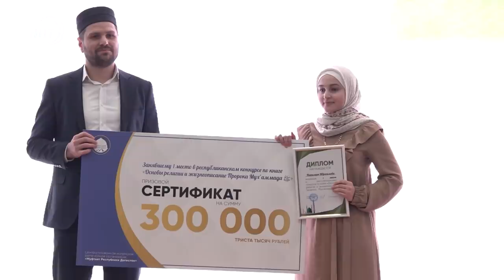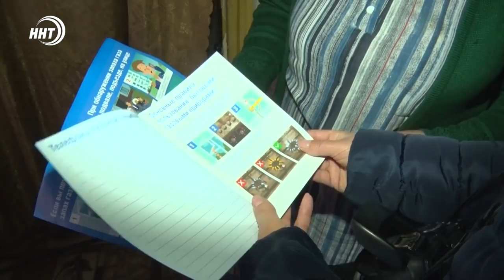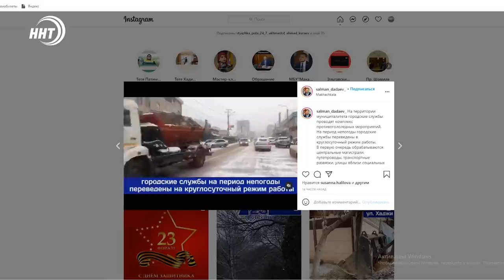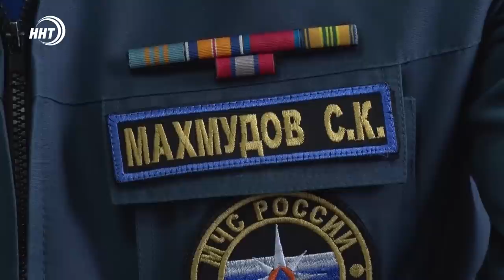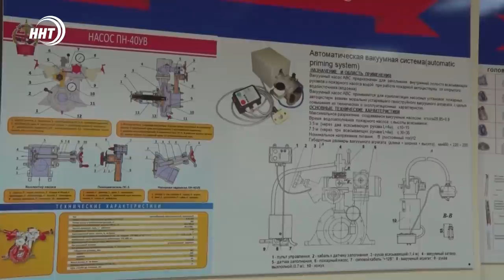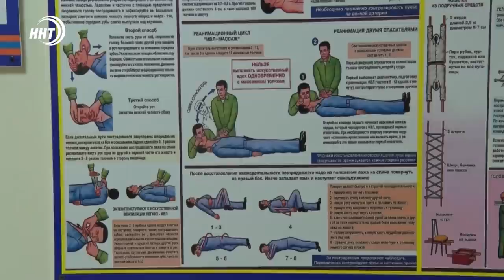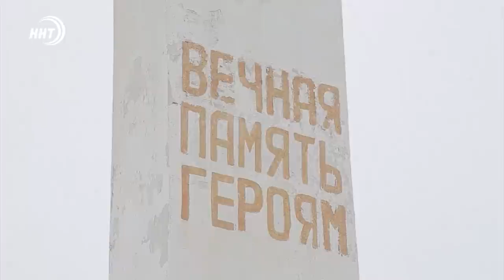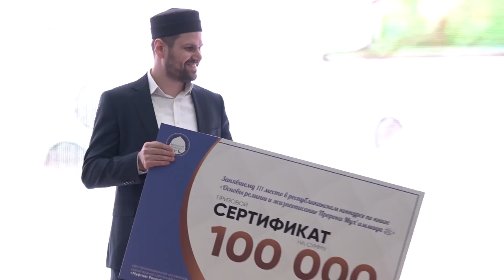Новости Дагестана. Итоги недели за 28.02.2021 года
1. COVID-19 пока не прекратил своего существования. В рамках акции «Арепливир – врачам, бесплатное лечение получат медики, работающие в "красной зоне. Лекарство показало высокую эффективность и безопасность.

2. Пренебрежение элементарными правилами безопасности приводит к трагедии. 134 человека в ушедшем году отравились угарным газом. О статистике и предотвращении подробнее в сюжете.

3. 23 февраля отмечался День защитника отечества. И среди них работники МЧС. Герой нашего сюжета справляет сразу два праздника. Смотрите сегодня.

4.Лучшие среди 8 тысяч участников. На этой неделе определились победители конкурса на знание основ религии и жизнеописания пророка Мухаммада (мир ему и благословение Всевышнего).